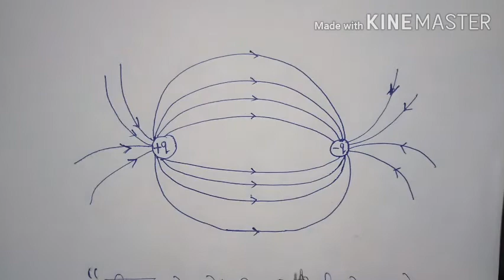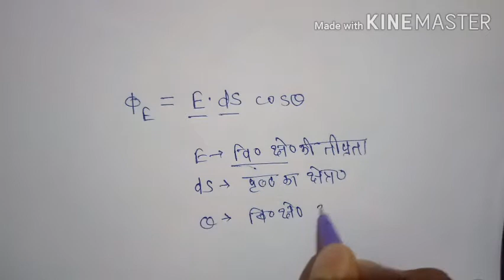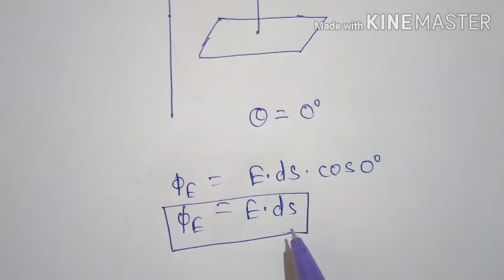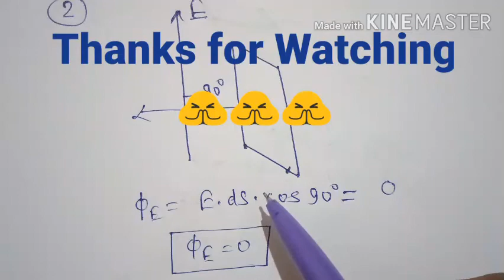Electric Flux | विद्युत फ्लक्स क्या होता है ? हिन्दी में By Study Tech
What is electric flux ?विद्युत फ्लक्स क्या होता है?
Total no of electric line of force is called electric flux.